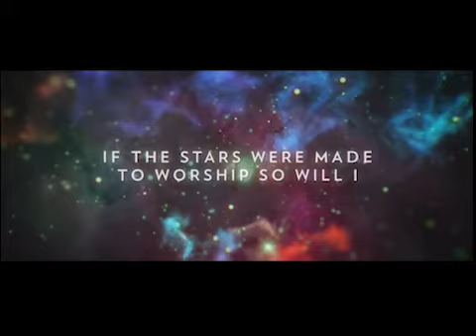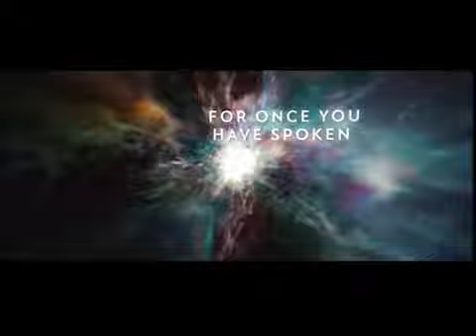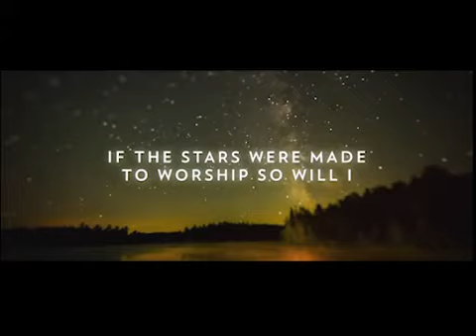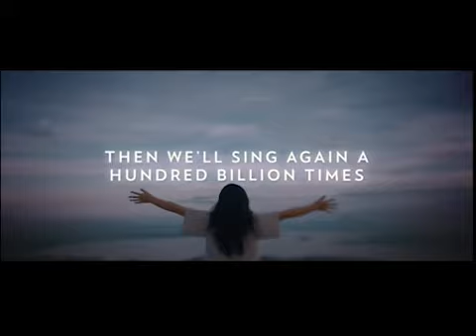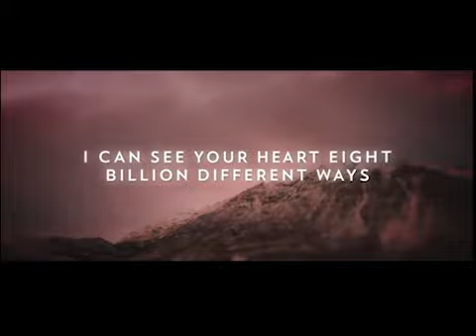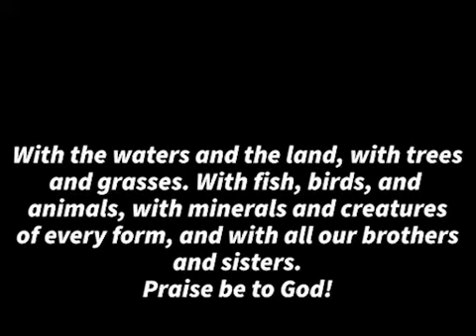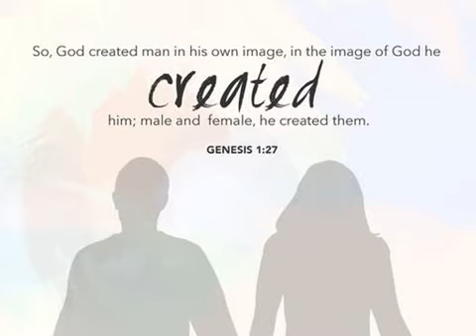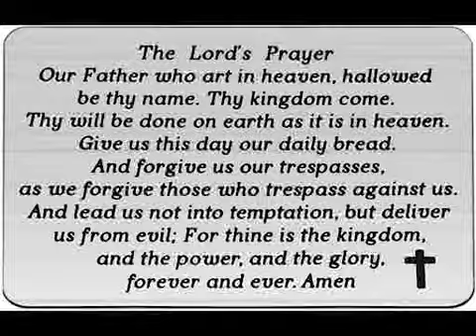LUMC Sunday June 13th service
Diana Carpenter presiding